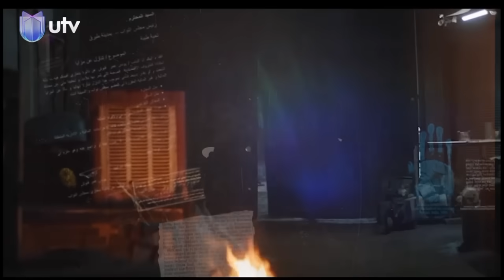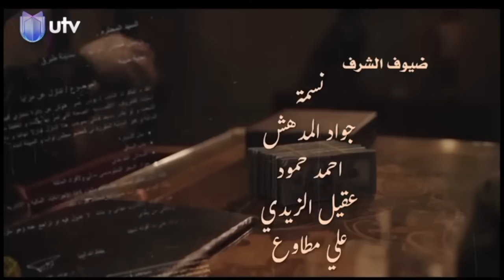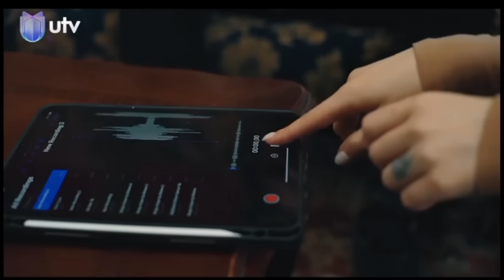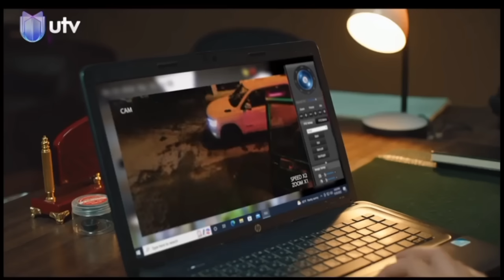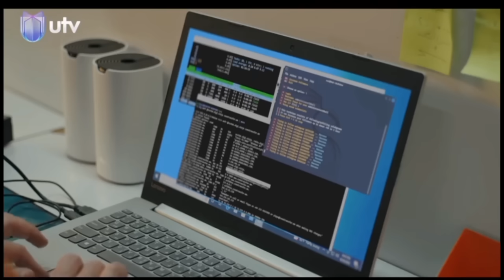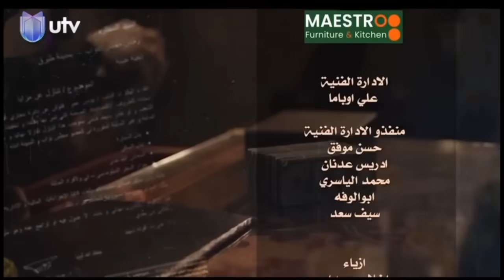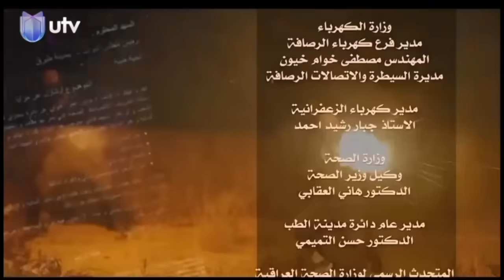مسلسل عالم الست وهيبة 2 | الحلقة السابعة والعشرون كاملة HD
مسلسل عالم الست وهيبة الجزء الثاني
الحلقة السابعة والعشرون 27 كاملة HD

قصة وتأليف : صباح عطوان
سيناريو وحوار : موفق مسعود
اخراج : سامر حكمت
بمشاركة الفنانة الكبيرة : فوزية عارف
ضيف شرف : محمود ابوالعباس
بطولة :
غالب جواد
زهير محمد رشيد
طالب الربيعي
مجدي الخضر
سامي قفطان
براء الزبيدي
عبدالستار البصري
فوزية حسن
محمد اياد راضي
سمر محمد
علي عبد الحميد
خليل ابراهيم
احسان دعدوش
علاء الابراهيم
طلال هادي
عامر العمري
حسن هادي
سولاف جليل
طه المشهداني
نجلاء فهمي
ثامر الشطري
بتول كاظم
احمد شنيشل
ساندي جمال
زمن علي
محمد البصري
كعكي
نور ضياء
سيف معتز
اشرقت غانم
علي صبيح